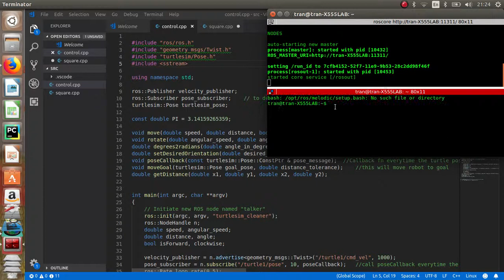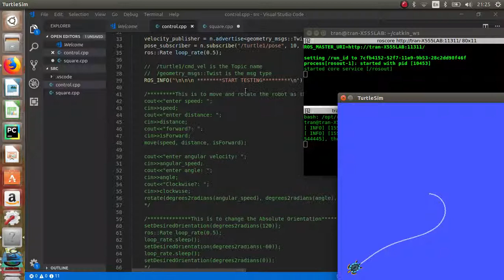turtlesim move to goal